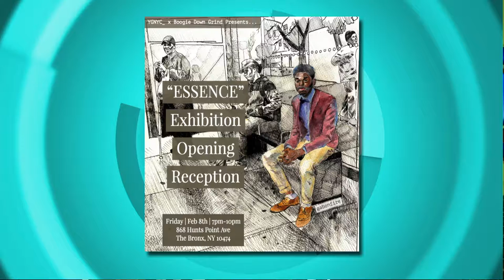OPEN: “Essence”Exhibition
Host Rhina Valentin sits down with Art Curator Yolermy Gil and Social media director of The Boogie Down Grind Angelica Castro to talk about The Boogie Down Grind Cafe holding an event "Essence,"  an exhibition showcasing the artistic representation of the environment, self, and culture in relation to Afro Descent in celebration of Black History Month.